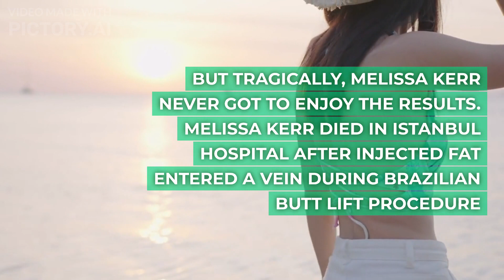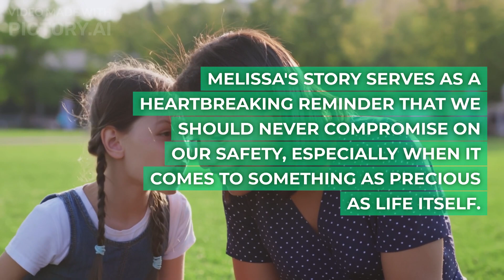Tragedy Strikes: The Untold Story of Melissa Kerr's Fatal Cosmetic Procedure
In this heart-wrenching video, we unveil the tragic story of Melissa Kerr, a 31-year-old woman whose pursuit of beauty took a devastating turn. Melissa's journey led her to the private Medicana Kadikoy hospital in Istanbul, where a seemingly routine cosmetic procedure turned into a nightmare. Her life was cut short on the very day she hoped to enhance her appearance.

Join us as we explore the details of Melissa's story and discover the crucial lessons it imparts about the importance of safety in cosmetic procedures. Experts weigh in on the precautions you should take, and we honor Melissa's memory by spreading awareness of the risks involved.